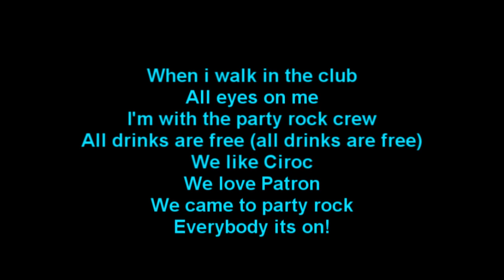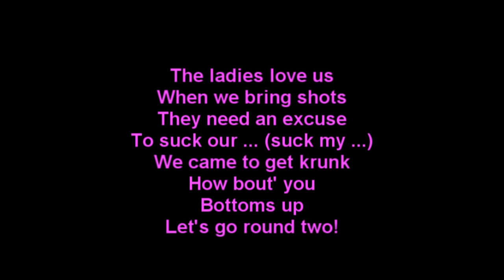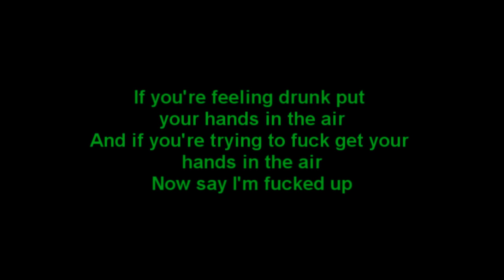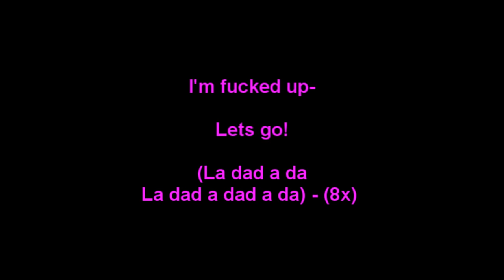LMFAO - Shots ft. Lil Jon Lyrics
This is LMFAO - ft. Lil Jon with the song shots lyrics